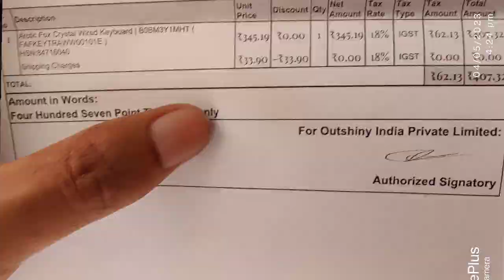Arctic Fox Crystal Gaming Keyboard Unboxing Cheapest Under Rs. 407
hallo guys aaj humlog unboxing kar rahe hai keyboard ka jo ki abhi tak ka sabse cheapest transperent white keyboard hai. maine amazon se ise order kiya hai only 407 rs. main or isse review kar raha hun toh chalo dekhte hai ki ye keyboard ka quality kaisa hai or kya ye value for money se jyada hai ? or haa agar apko ese purchase karna hai toh buy link description main hai. esse pehle ki ye sell over ho jaye ek bass iska review dekhlo . toh complete watch karna video ko thank you.

Gaming Keyboard Details
Color - White Transparent
Hight or Width - Ye Large Keyboard hai jismain number lock bhi hai
Operating system - All Supported
Made in India with 4.5 rating out of 5 on amazon
Keys - 104 hai with 4 Extra Keys
Quality - Very Good